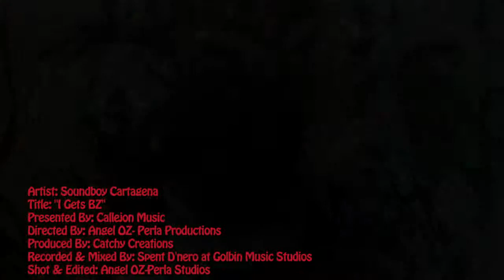I Gets BZ SoundBoy Cartagena HipHop Jibaro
I Gets BZ
SoundBoy Cartagena EL HipHop Jibarito